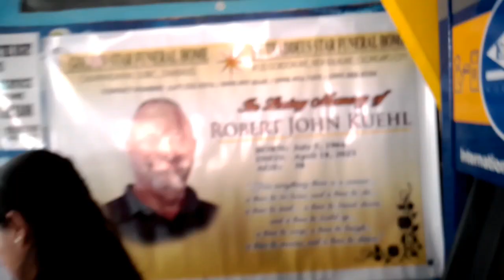Tribute to sir bob. EDMC